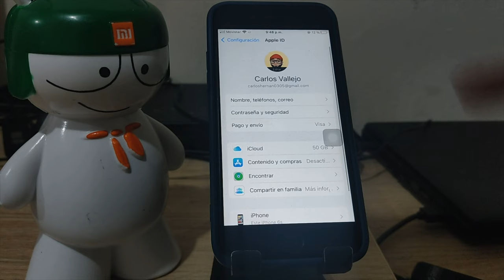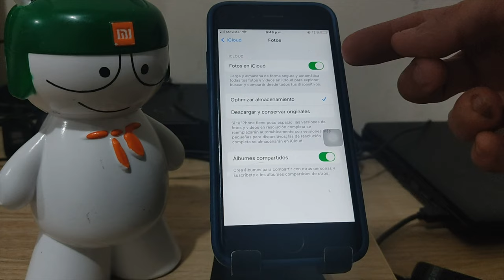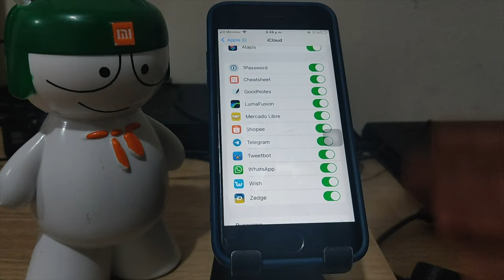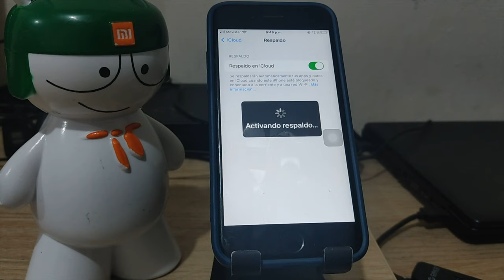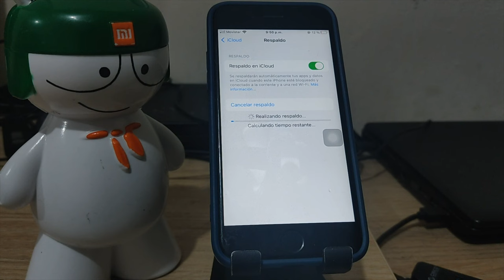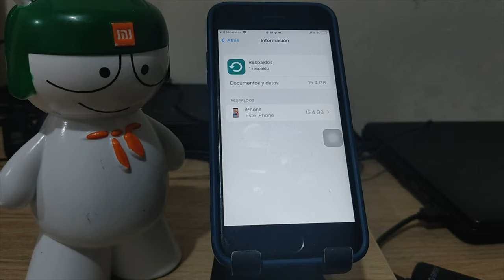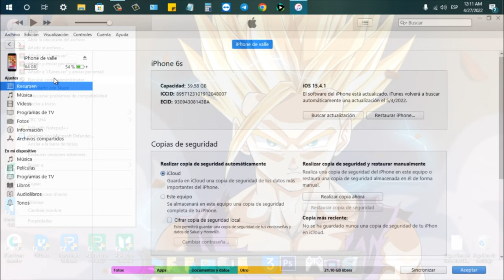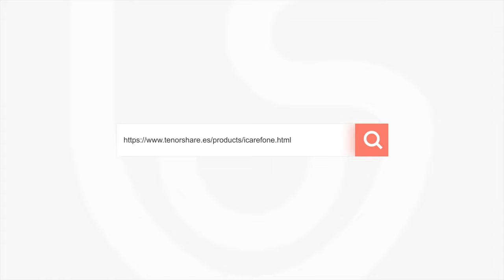Cómo hacer copia de seguridad/respaldo iPhone con iCloud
Hoy te muestra una forma gratuita que puedes hacer respaldo iPhone con iCloud, también puedes utilizar iCareFone

0:00 Introducción
0:41 Paso 1: abrir la configuración
2:00 Paso 2: seleccionar las apps para respaldar

🎥Vídeo relacionado: Cómo hacer copia de seguridad de WhatsApp Business 2022